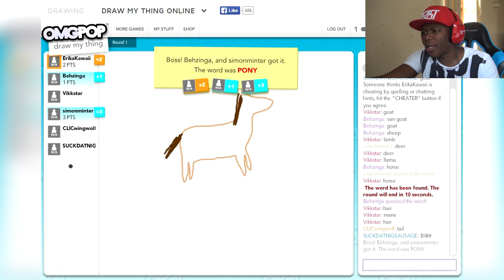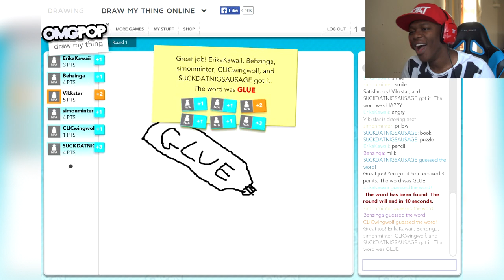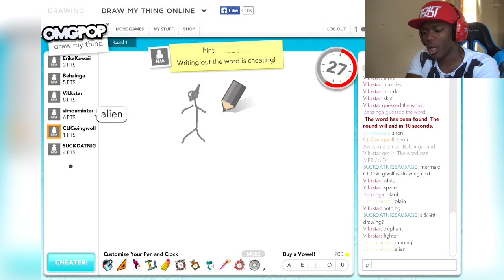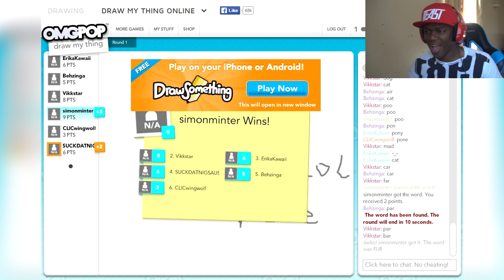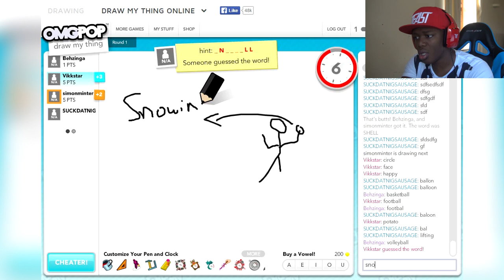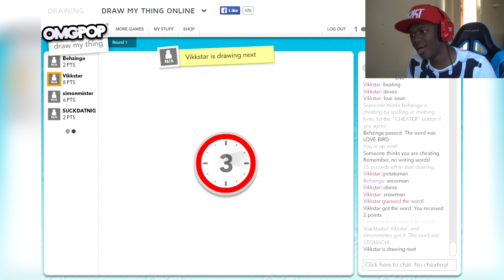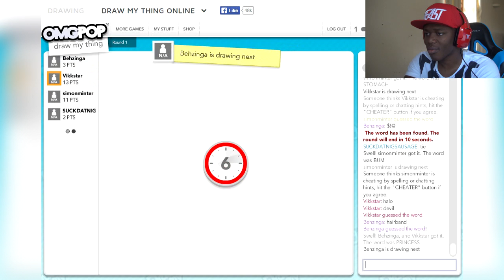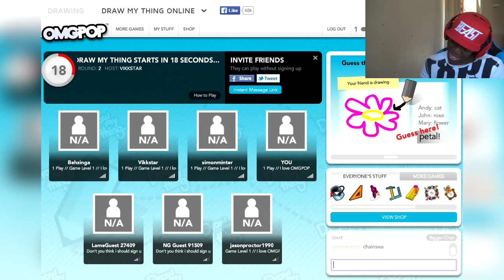THE ULTIMATE DRAWER!!!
MORE BABY!

The Game: You know what it is...